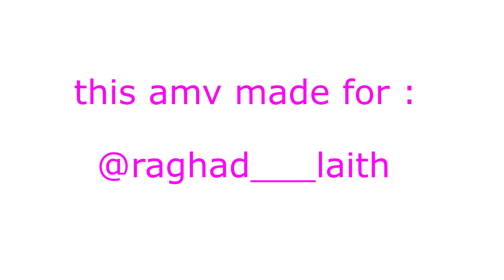fairy tail AMV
this amv is for you baby